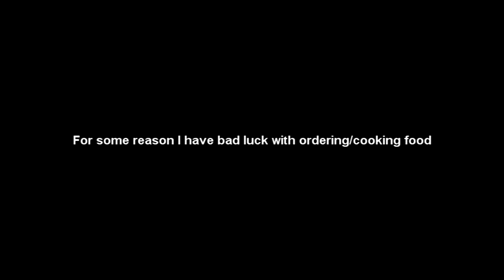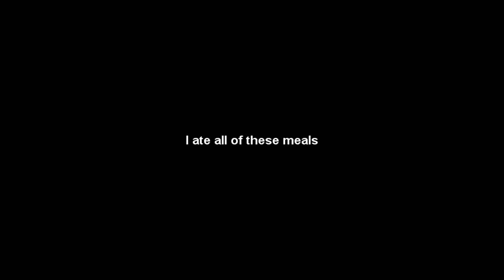i'm eating good tonight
213/365
Post your favorite meals in the comment sections below and I will find good food eventually.

Song is Animal Crossing the 25th hour by Ludwig and Jschlatt's music emporium